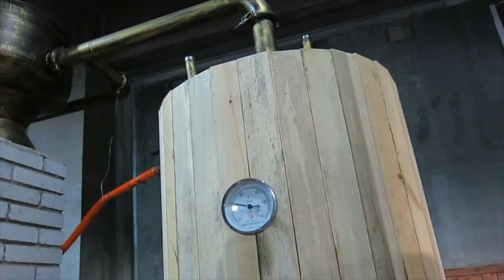Luohe Distillery: A Teetotaler Drinks Baijiu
This video is about LUOHE DISTILLERY: A TEETOTALER DRINKS BAIJIU